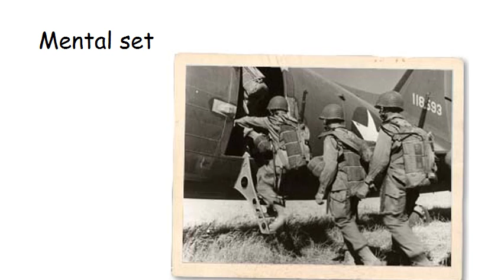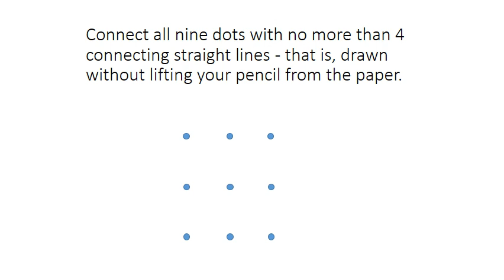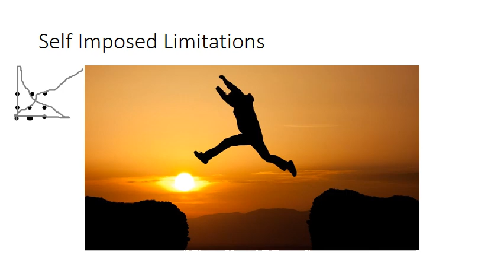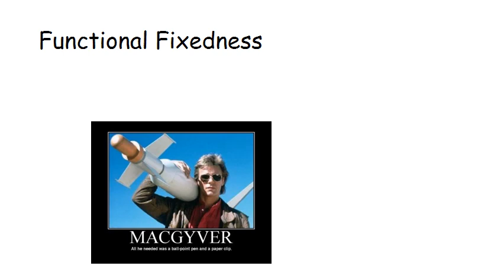Hurdles to Problem Solving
The audio isn't great been having issues with my computer. Good luck, you can ask me questions through schoology if need be.